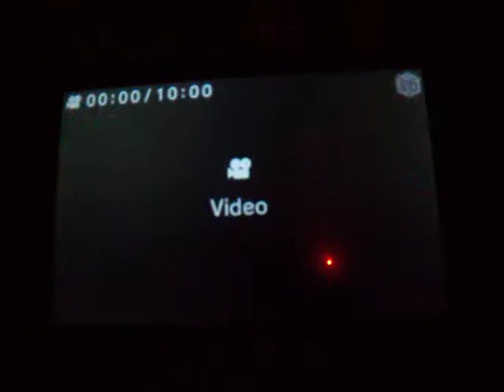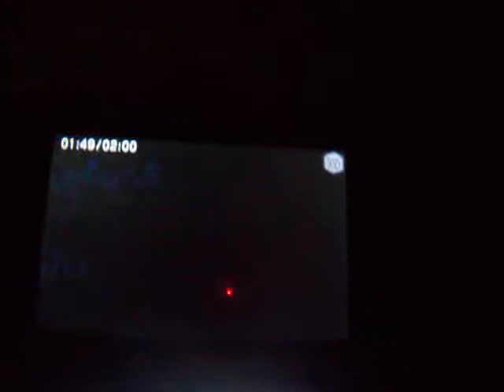Nathan and Friends S9 EP2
the return of jingle bell song!